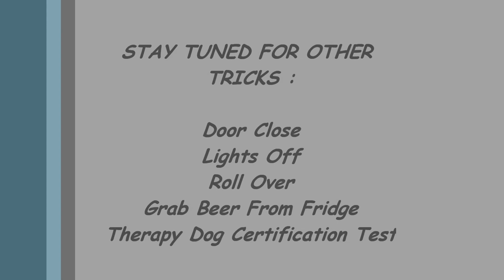Nika Balancing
After almost two weeks of training this trick, she finally has it down. Every other trick she has learned in a matter of hours, except for beer from fridge. This one took awhile... More to come